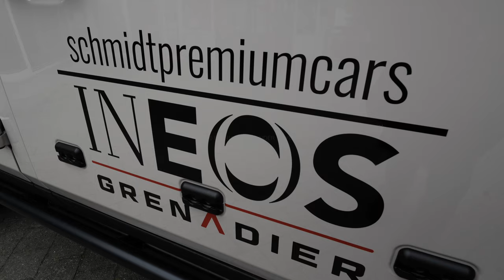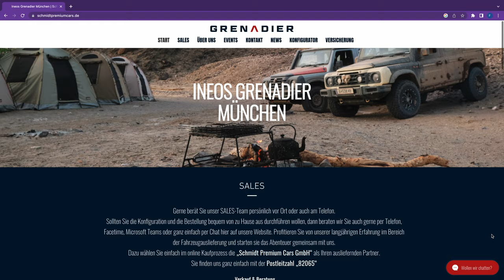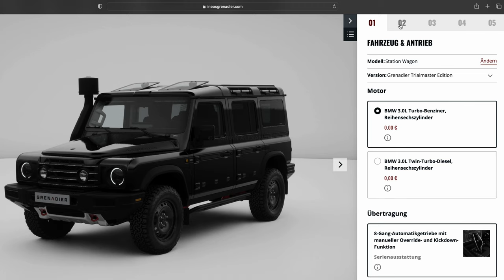my Ineos Grenadier Journey - Awesome Updates from my Ineos Partner "Schmidt Premium Cars GmbH"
Finally almost a year after I placed my order for my Grenadier on June 20th 2022 my Ineos Partner Schmidt Premium Cars GmbH in Munich, Germany told me the awesome update I (im)patiently waited to hear 🤩